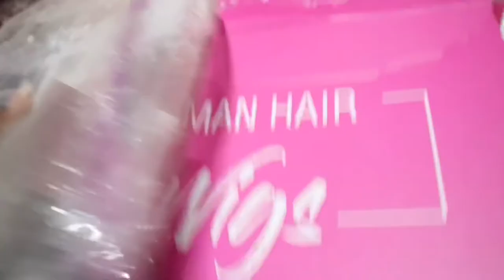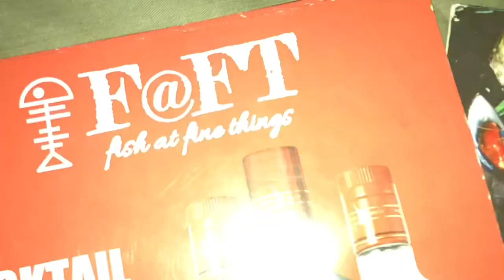VLOG: NEW WIG!!!! | How I spent my Saturday|FINE THING|KELEBOGILE MATLOU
Hair details :

Hair from : @ kriyyahair

Kriyya Straight Lace Part Wig Honey Blond Highlight Wigs 4 Inch Lace Wig 150% Density
20inches .